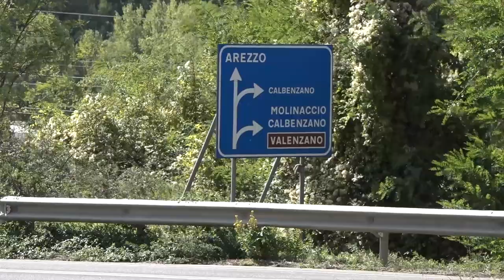Migranti, a Calbenzano (Ar) un C.a.s. in un ex ristorante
Mentre continua il braccio di ferro tra Regione Toscana e governo sul Cpr, centro per il rimpatrio, i migranti arrivano con numeri importanti nelle varie province.
Nell'Aretino, è Subbiano il comune con più richiedenti asilo ospitati. Recentemente è stato utilizzato un ex ristorante nella frazione di Calbenzano.